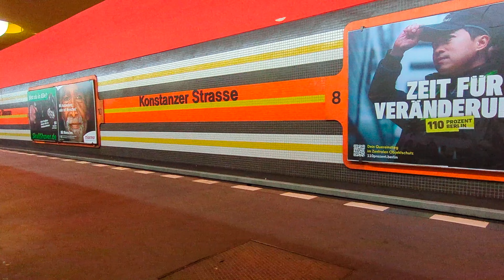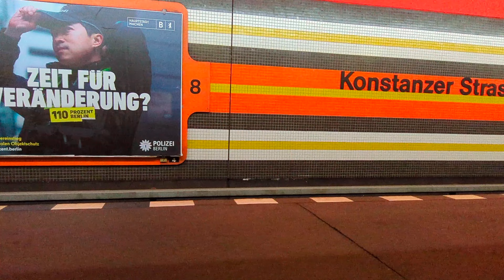Berlin Wilmersdorf - Preußenpark 4k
Im Preußenpark habe ich heute meine Mittagspause verbracht.

Der Preußenpark ist eine Parkanlage im Berliner Ortsteil Wilmersdorf, der zum Bezirk Charlottenburg-Wilmersdorf gehört. Mit einer Größe von 55.000 m² gehört die Parkanlage zu den kleineren Parks in Berlin. Nördlich des Fehrbelliner Platzes erstreckt sich der Preußenpark zwischen der Brandenburgischen und der Württembergischen Straße bis zur Pommerschen Straße.

Geschichte
Der Park wurde nach Entwürfen des Gartenarchitekten Richard Thieme 1904 als Platz D angelegt. Damals umfasste der Platz nur den nordwestlichen Bereich des heutigen Parks. Die Größe betrug 17.000 m². Im südlichen Bereich war zwischen Brandenburgischer und Württembergischer Straße der Neubau des Wilmersdorfer Rathauses vorgesehen. Um 1910 wurde nach Entwürfen des Architekten Otto Herrnring am Westrand des Parks an der Brandenburgischen Straße ein Toilettenhaus errichtet, das sich erhalten hat und nun unter Denkmalschutz steht. Nach Aufgabe der Rathausplanungen nördlich des Fehrbelliner Platzes wurde die Fläche in den Park integriert. Die Planung hierfür erfolgte in den Jahren 1920 bis 1925 wiederum durch Richard Thieme. An das heute noch vorhandene Oval der großen Liegewiese schloss sich eine breite Achse nach Süden an, die zentral auf den Fehrbelliner Platz führte. Dieser war zwischen Hohenzollerndamm und Preußenpark als Schmuckplatz ausgeführt.

In der zweiten Hälfte der 1930er Jahre erfolgte eine weitere Vergrößerung und Umgestaltung der Parkanlage. Die Fläche östlich der Bayerischen Straße wurde in die Parkanlage integriert und die Bayerische Straße südlich der Pommerschen Straße aufgehoben. Die Eröffnung des neuen Parkteils erfolgte am 4. Juni 1938. Annähernd 5000 Sträucher wurden auf dieser Fläche gepflanzt. Zuständig für die Planung war als bezirklicher Gartendirektor wieder Richard Thieme. Der Bereich südlich des Ovals wurde umgestaltet. Die Hauptachse verschwand und wurde durch geschwungene Wege ersetzt. Der Schmuckplatz auf dem Fehrbelliner Platz wurde zu einer Aufmarschfläche eingeebnet. Im Park gab es jetzt unterschiedliche Bänke für arische und (in gelber Farbe) für nichtarische Besucher. Ebenso gab es getrennte Spielplätze für die Kinder.

Nach dem Zweiten Weltkrieg wurde 1949 in der nordöstlichen Ecke des Parks ein Hügel aufgeschüttet und der Aufmarschplatz wurde zu einem Parkplatz. 1959 entstand wiederum im Nordosten ein neuer Kinderspielplatz.

Am südlichen Rand des Rondells der Liegewiese befindet sich einer von vier Geodätischen Referenzpunkten in Berlin.

Skulpturen
Im Preußenpark befinden sich mehrere Werke der Bildhauerei.

Antilope
Im Jahr 1926 ließ die Berliner Straßenbahn-Betriebs-GmbH, die an der Pommerschen Straße Wohnungen für ihre Mitarbeiter hatte, die Bronzeskulptur einer lebensgroßen Antilope im Preußenpark aufstellen. Geschaffen hatte das Werk der Bildhauer Artur Hoffmann. Die Aufstellung erfolgte allerdings ohne Genehmigung der Stadt Berlin, auf deren Grund die Skulptur aufgestellt wurde. Im Oktober 1926 billigte die Berliner Stadtverordnetenversammlung nachträglich die Aufstellung. 1944 verschwand die Antilope und wurde wahrscheinlich eingeschmolzen. 1955 erfolgte noch zu Lebzeiten des Bildhauers ein Neuguss nach dessen Vorlage. Die Finanzierung übernahm in Tradition der Erstaufstellung die Gemeinnützige Heimstätten-Gesellschaft, die Tochterfirma der BVG für die Verwaltung des Wohnungsbesitzes der BVG.

Borussia
Der Freistaat Preußen schenkte 1936 der Stadt Berlin die Skulptur Borussia, die 1885 der Bildhauer Reinhold Begas geschaffen hatte. Die Skulptur ist etwa fünf Meter hoch und wurde im Preußenpark auf einem etwa zwei Meter hohen Sockel aufgestellt. Diese zeigt die Personifikation Preußens in Form einer Frauengestalt mit Helm, Panzer, Schwert und wehendem Gewand. 1980 wurde das Original aus Marmor im Lapidarium untergestellt, um es vor Umwelteinflüssen zu schützen. Eine Kopie aus Kunststein wurde am 14. Februar 1981 aufgestellt.

Vogeltränke mit Ente
Auf der Liegewiese befand sich eine Vogeltränke mit Ente, die der Bildhauer Rudolf Leptien in den 1950er Jahren aus Muschelkalk schuf.

Faustkämpfer
Im Rahmen der Anlage der breiten Hauptachse Anfang der 1920er Jahre wurde am aufgeweiteten Südende der Hauptachse die Skulptur Faustkämpfer von Eberhard Encke aufgestellt. Um 1934 wurde diese in den Humboldtpark, den heutigen Volkspark Wilmersdorf umgesetzt. Sie soll ebenfalls 1944 eingeschmolzen worden sein.

„Thaiwiese“
Die Liegewiese des Parks entwickelte sich wahrscheinlich ab Mitte der 1990er Jahre zu einem beliebten Treffpunkt für Personen ostasiatischer Herkunft – hauptsächlich Thailänder, aber auch Filipinos, Chinesen, Vietnamesen und Laoten – die sich hier bei schönem Wetter versammeln, um Freunde und Bekannte zu treffen und selbstbereitete Speisen zu verkaufen. Weiterlesen auf Wikipedia